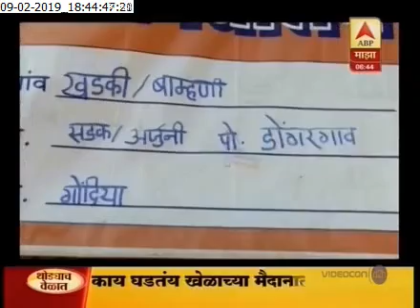श्री.जयपाल वाघधरे यांचे स्वप्न प्रधानमंत्री आवास योजनेने केले पूर्ण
More
गोंदिया : कुरमुरे विकून मोलमजुरी करणारे श्री.जयपाल वाघधरे यांचे स्वप्न प्रधानमंत्री आवास
योजनेने केले पूर्ण